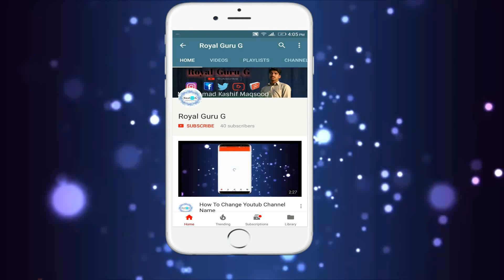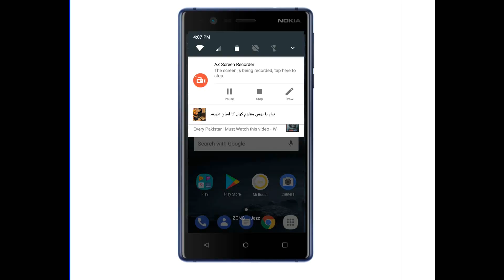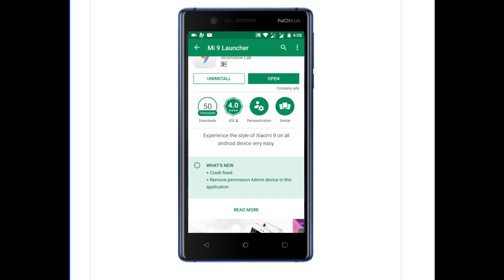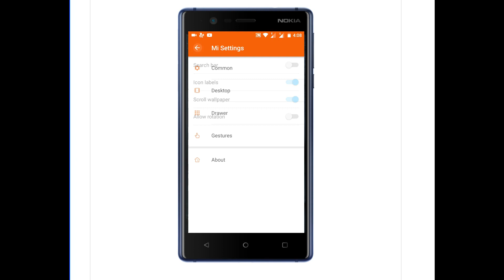Change Theme Nokia 3|NOKIA 5|Nokia 7(urdu/hindi)